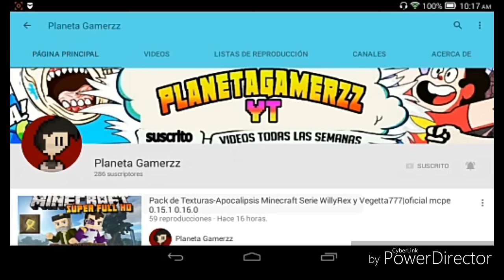TEXTUREPACK HD PVP|64x64|mcpe 0.15.1/0.16.0-celeste pack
TEXTUREPACK full HD mcpe,pvp para la 0.15.0,0.15.1,0.16.0,super epica de 128x128 súper HD ideal para 1vs1 ,uhc,build uhc,run uhc,buhc,y muchas más modalidades está textura la utilizan muchos youtubers de minecraft de pc por lo que es aún más épica,olliegames,celopan,ded,akimgames,etc son sólo algunos que la an utilizado
En  canal encontrarás mucho contenido
Pero más mcpe/minecraft:PvP,texturepacks,mecanismos,apk,etc

De momento no tengo
Canales recomendados:
Mi desinger:SOY YO XD😂😂😂😂😂😂😂😂
👍👍👍👍👍Y que si le das a licke di que sí porfis 🐶🐶🐶\\
Mapas De Skywars Minecraft PE 0.15.1 Pack de mapas de Minecraft PE 0.15.0 mod para Minecraft Pe 0.15.0 mod Minecraft Pe 0.15.0 mods Minecraft PE 0.15.0 mod para Minecraft PE 0.15.0 l mejor mod para Minecraft Pe 0.15.0 pack de mods para MCPE 3000servers BLOQUE Launcher Pro pARA MINECRAFT PE 0,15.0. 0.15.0 apk

minecraft pe 0.15.0 gameplay,
minecraft pe 0.15.0 build 2 descargar para android,
Minecraft Pocket Edition build 2 APK,
0.15.0 BUILD 2 APK + DESCARGA,